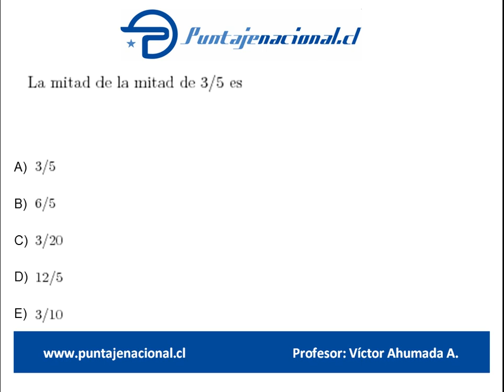Matemáticas Libro Danny Perich 71 140 P34